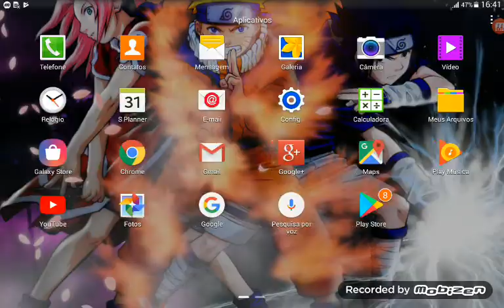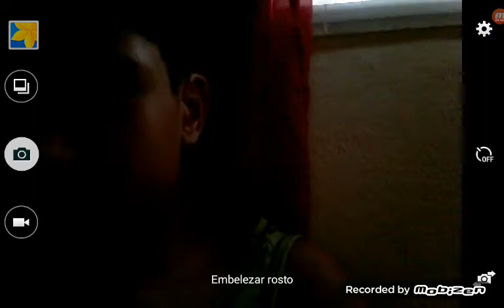Duelando com enzo a final